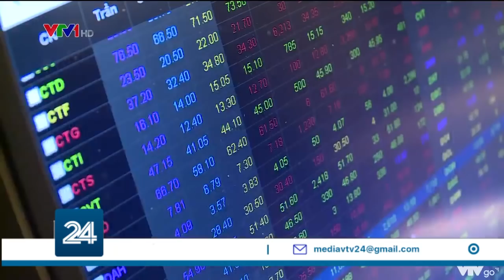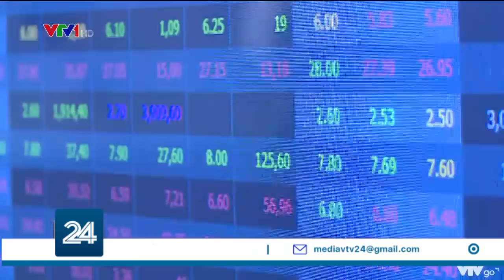Sau tuần nhiều cổ phiếu BĐS "nằm sàn", nhà đầu tư có thể kỳ vọng vào sự phục hồi? | VTV24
Phiên cuối tuần qua thì đã chứng kiến sự hồi phục tại 1 số cổ phiếu bất động sản nhưng nhiều cổ phiếu thì vẫn bất động ở mức giá sàn. Liệu nhà đầu tư có thể kỳ vọng vào sự phục hồi tại dòng cổ phiếu này, hay liệu sự trở lại tại nhóm ngân hàng đã được xác nhận?